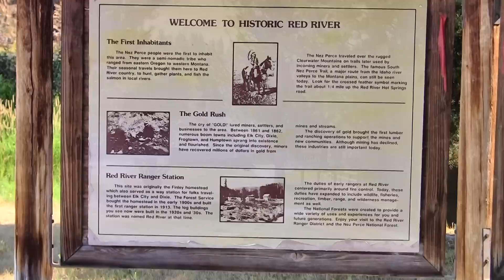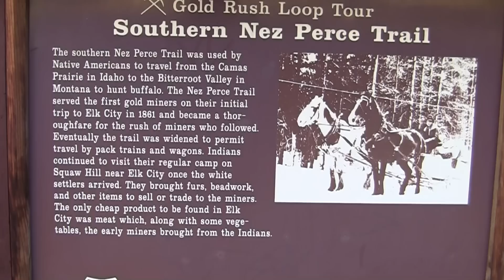Red River Ranger Station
Views of the closed Red River Ranger Station near Elk City, Idaho. Music: "Sally Ann" by Paul Reece.